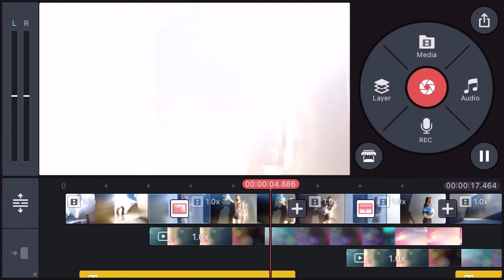Duplicate The Layer | Kinemaster Tutorial Part 43 | Shitiz Digital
Shitiz Digital Presenting Kinemaster Full Tutorials Part 43  - Duplicate The Layer